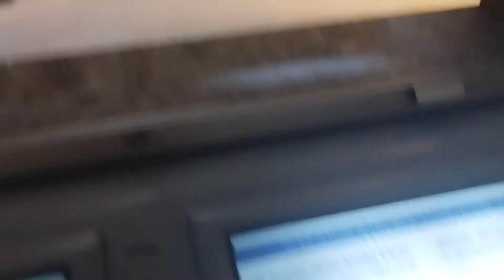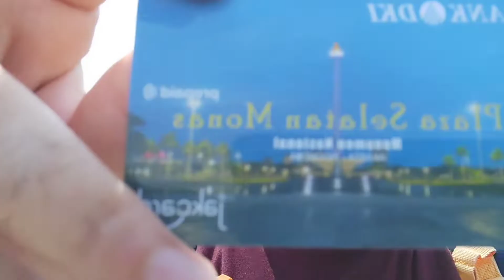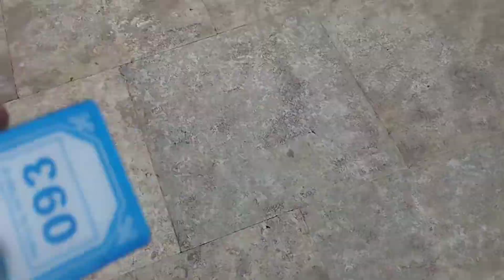Vlog# 30 Jakarta